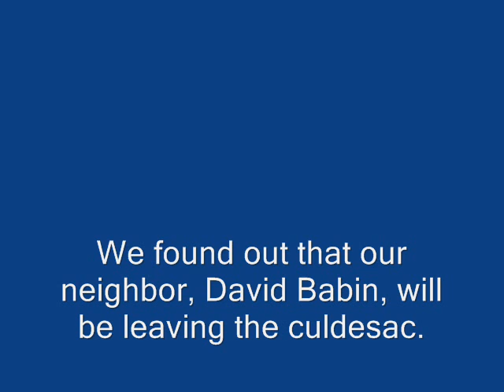David Tribute: Da Culdasac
We recently learned that our neighbor David Babin will be moving far away. Somewhere in Arizona I think. So my neighbors and I decided to make a tribute video to David.